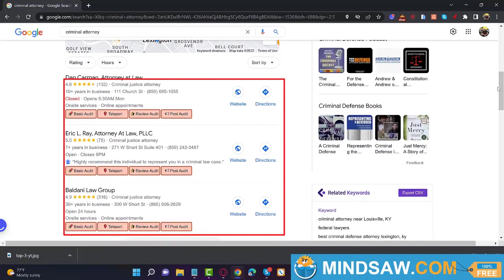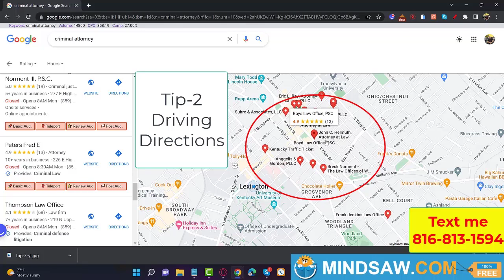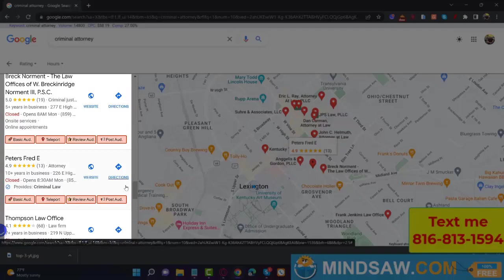GOOGLE MY BUSINESS SEO 2023 - CRUSH Your Way To Rank # 1 on Google Maps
User signals are the best way to rank in Google Maps in 2023!
Driving Directions
Ask a Question
Reviews
Etc!

Mindsaw
900 South Ave, Staten Island, NY 10314, United States